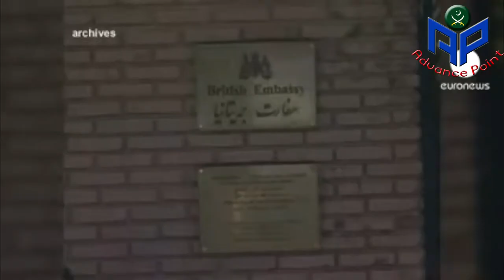Pakistan Good Work In World.